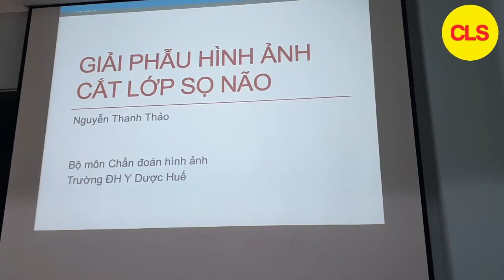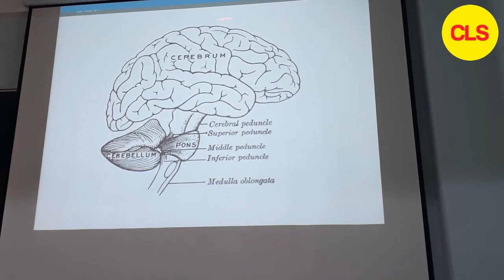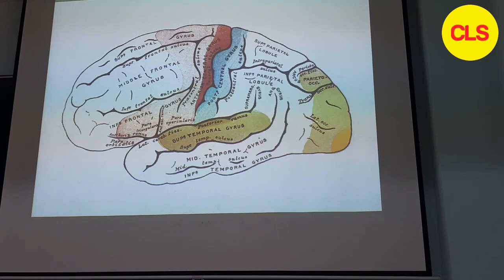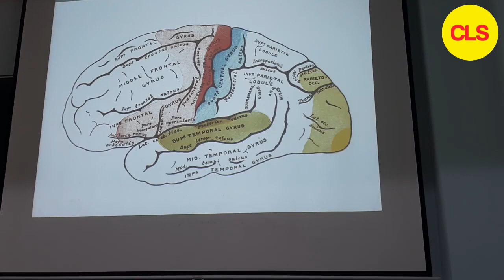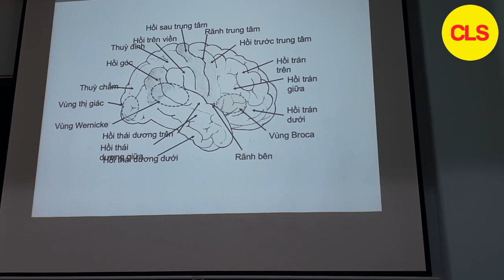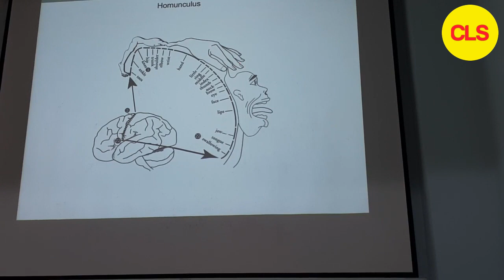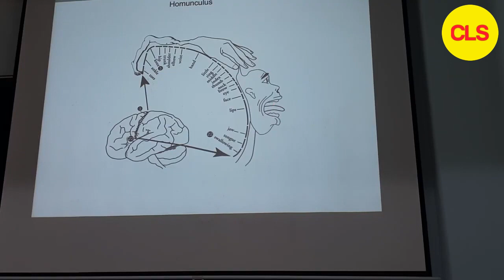GIẢI PHẪU HÌNH ẢNH CẮT LỚP SỌ NÃO | TS. NGUYỄN THANH THẢO